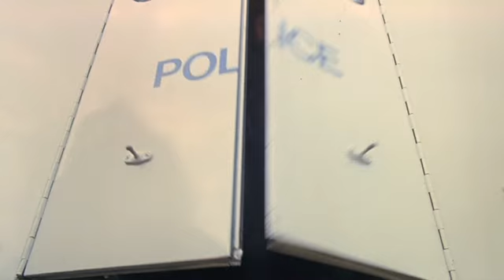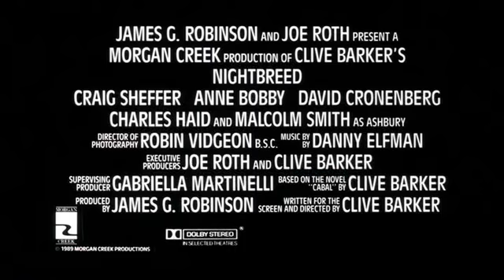nightbreed trailer.mp4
nightbreed trailer